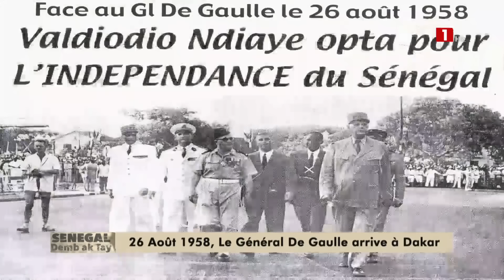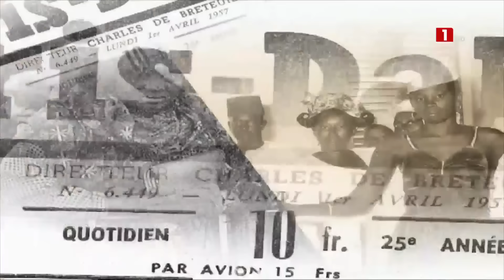SÉNÉGAL DEMB AK TAY | 26 août 1958, le Général De Gaulle arrive à Dakar